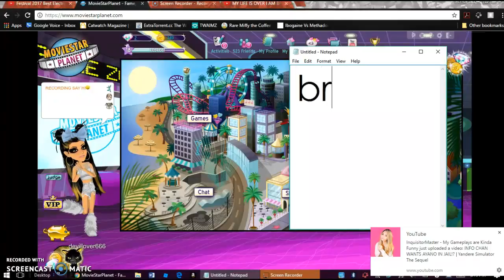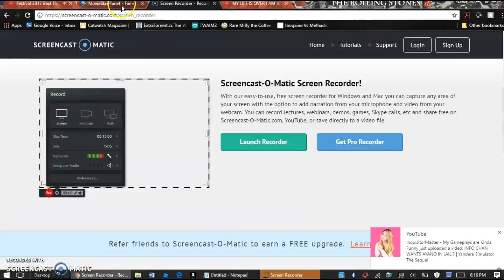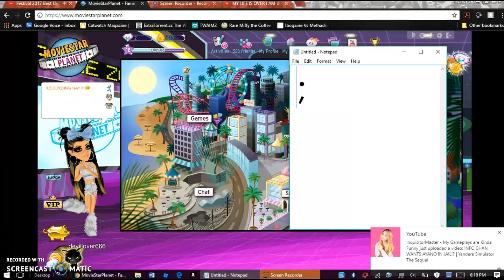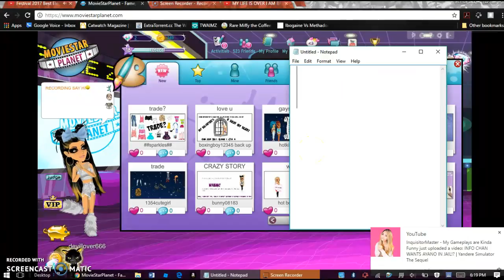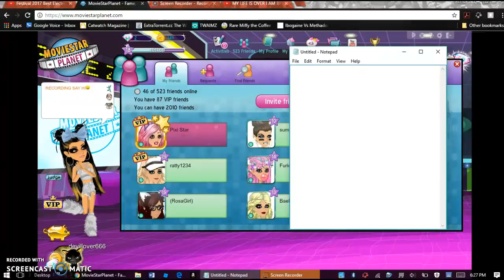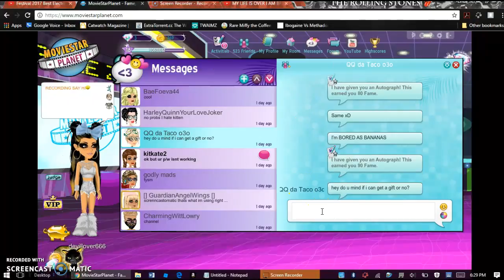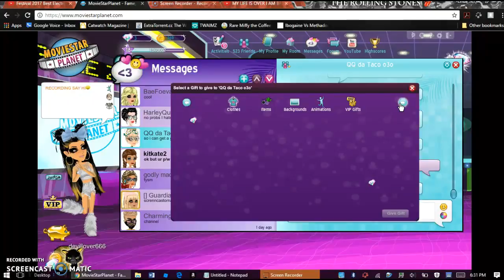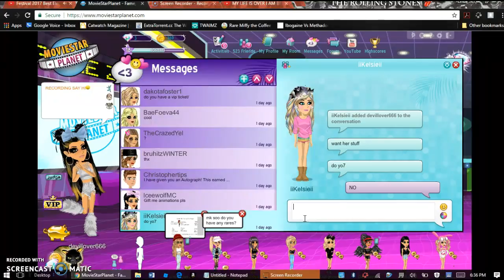IDK IM BORED OKAY